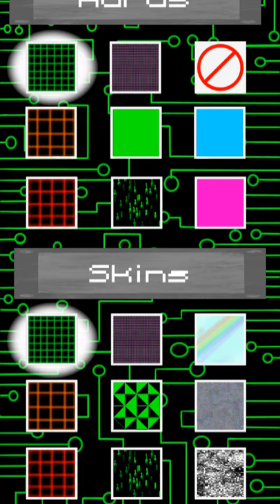Total System Failure: Promo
Total System Failure
In this cyber style ball drop game, you are avoiding obstacles to gain progress points to further your ability to avoid obstacles. All customization options are included at release. Feel free to customize your own load out, base character, and skins/auras. Play our new game!

This Android game will be on the Google Play Store soon.

Biofire Credits:
James Strickland: Physics Systems and Level Design
David Thomas: Player Creation, Systems Design, and Video Editor
Christopher Wells: Ui Designer & 2D Artist

In conjunction with:
Runar Karlsson: Music Artist